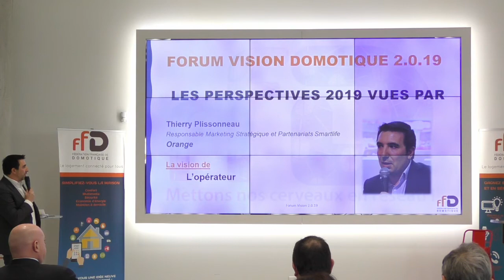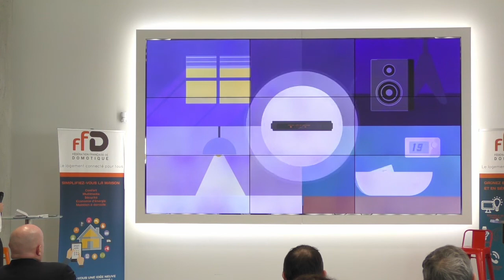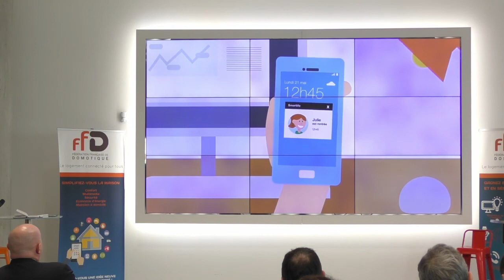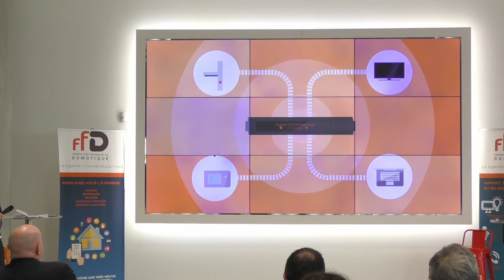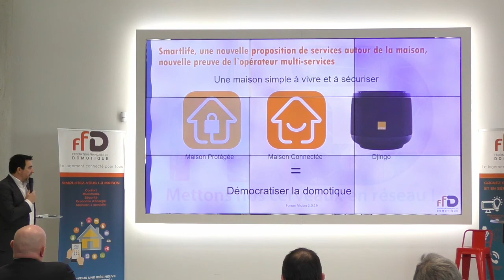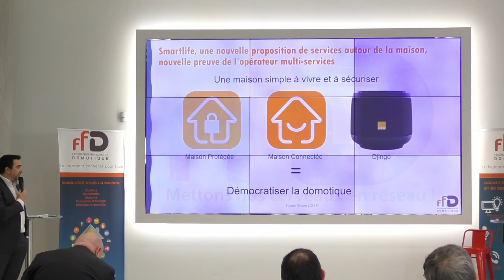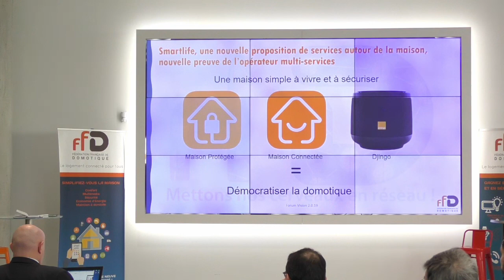Convention FFDomotique 2019 : Thierry Plissonneau - Orange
Découvrez la vision Smart Home de l'opérateur avec Thierry Plissonneau, responsable Partenariats Smartlife d'Orange lors du Forum FFDomotique